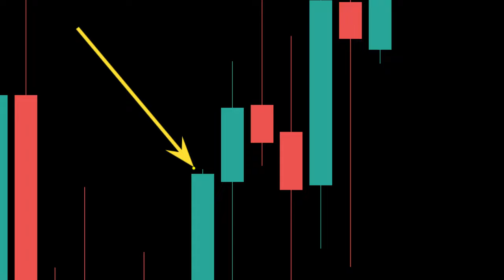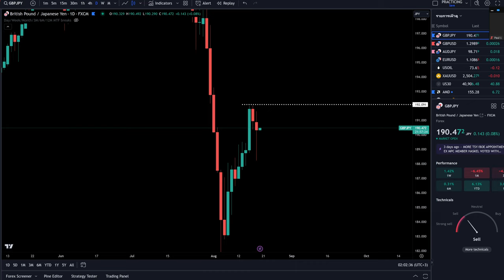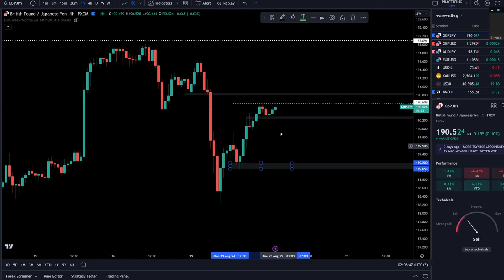เช้าวันที่ 20 ส.ค. ผมว่าทองดันขึ้นต่อนะ ลองฟังกันดู